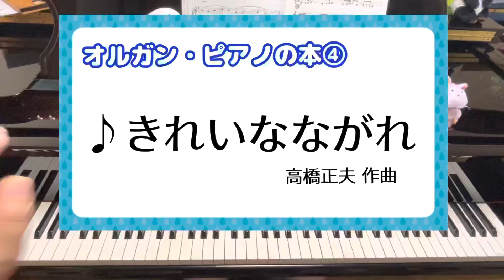オルガン・ピアノの本④きれいなながれ 高橋正夫 作曲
▶︎オルガン•ピアノのほん④ 再生リスト